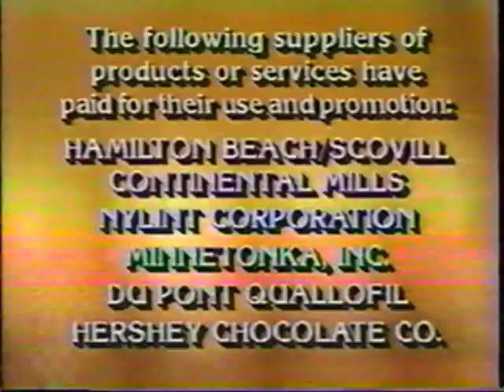Press Your Luck | 11/07/84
Bob/Claire/Marc